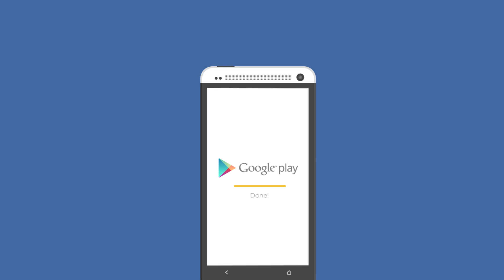Showbox - Cash Rewards for App Discovery on Android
Get Cash Rewards for downloading fun games and apps. We pay you every week.

You get CASH-POINTS for downloading fun games & apps. You receive payment from Showbox every week. It is that simple. Easily earn 25+ USD per week.

For most of the apps you downloaded via Showbox, you should be able to get CASH-POINTS within 15 mins. Sometimes, it might take upto 24 hours. If you have downloaded the app before, you will not get POINTS for downloading it again via Showbox. If you haven't receive your POINTS after 24 hours, please follow the steps in the following link to raise your support ticket

Neither virtual private network(VPN) or PROXY server is allowed for downloading the apps or completing other offers in Showbox. Once any dishonest, fraudulent, or inappropriate use of the app is discovered, the Member's account will be suspended or terminated without notice, and the points and redeemed rewards within in will be forfeited.

We appreciate your kind understanding and cooperation.

Showbox patent registration number in Singapore: SG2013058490